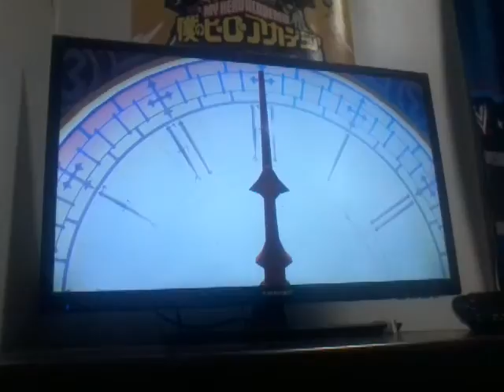Kingdom Hearts Part 6: The Best World In Kingdom Hearts